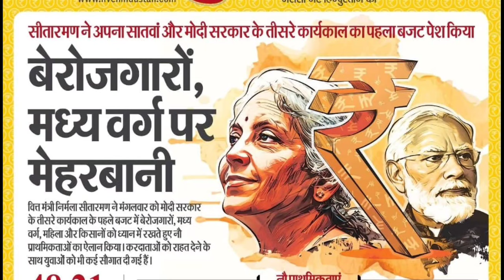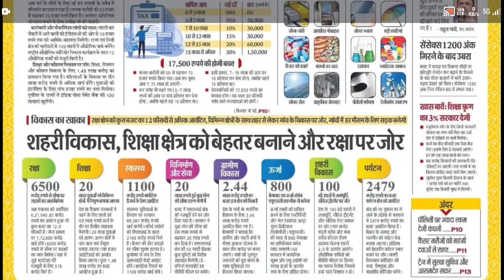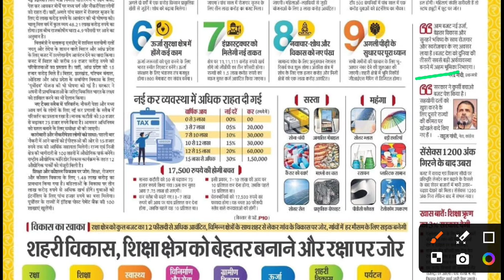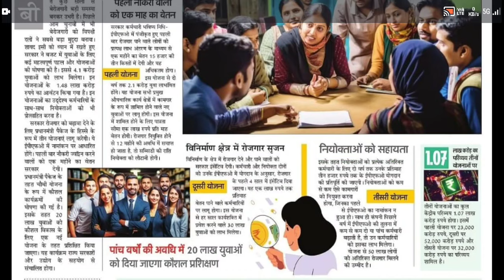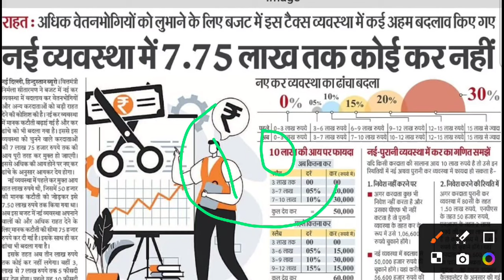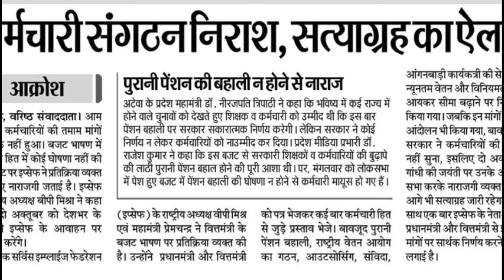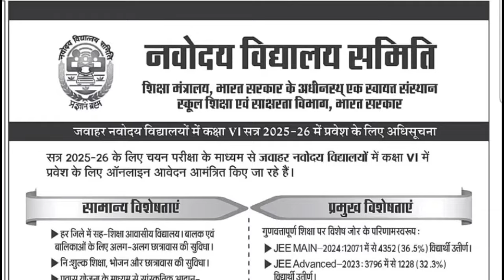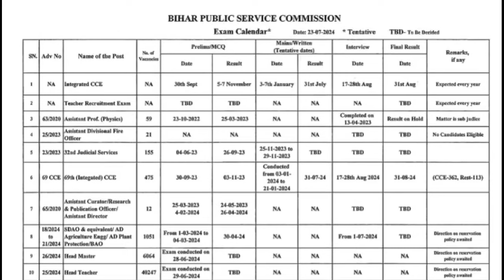बजट में युवाओं व‌ रोजगार को क्या मिला । चयन बोर्ड PGT 2013 बड़ी खबर NEET UG काउंसलिंग इंकम टैक्स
Aaj Ka Topic:- बजट में युवाओं व‌ रोजगार को क्या मिला । चयन बोर्ड PGT 2013 बड़ी खबर NEET UG काउंसलिंग इंकम टैक्स